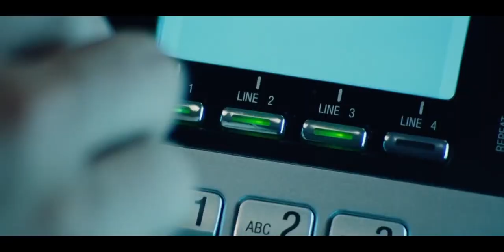Uncut Gems | REVIEW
Joel Rodríguez de el Aquelarre Studios, les trae una Review de la nueva película de los hermanos Safdie, la misma que protagoniza Adam Sandler, ayuden a compartir.